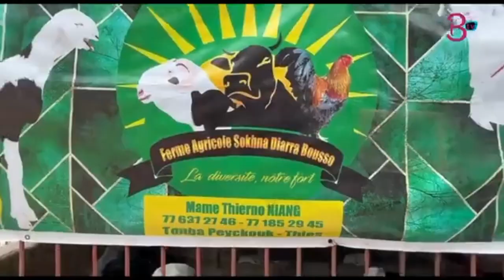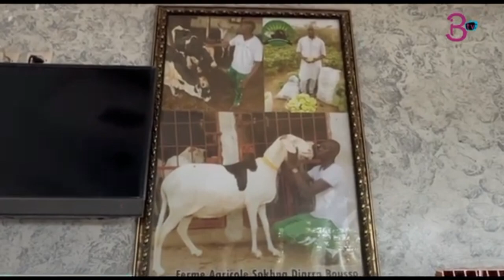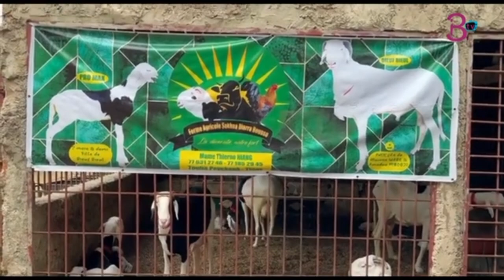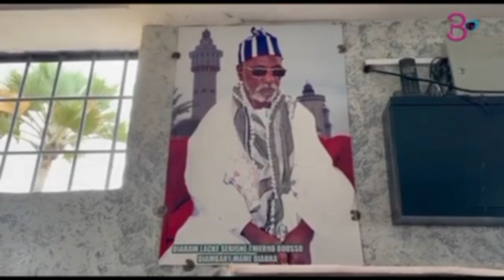PARCOURS DES CHAMPIONS FERME SOKHNA MAME DIARRA